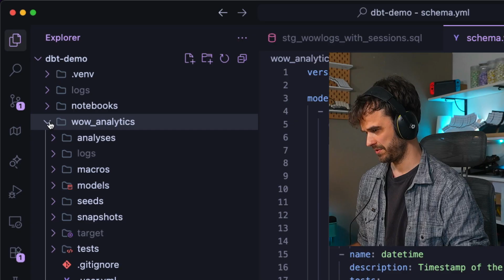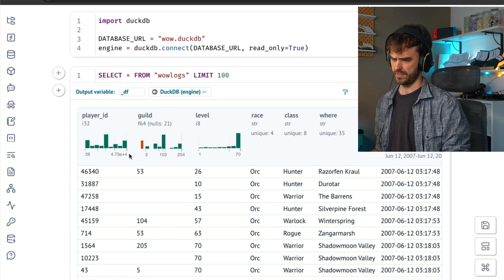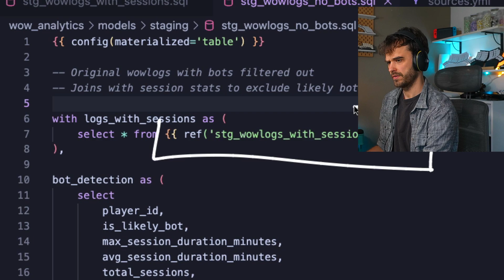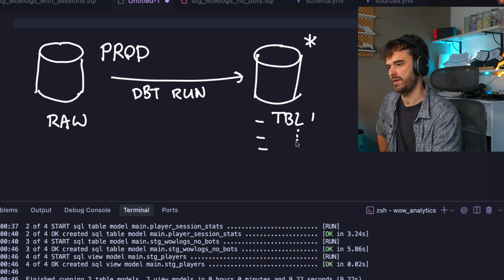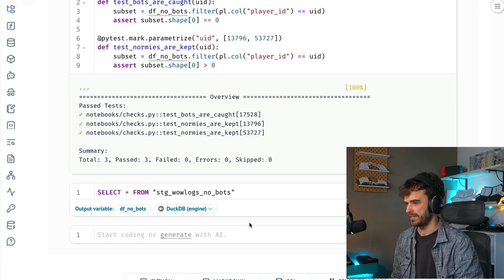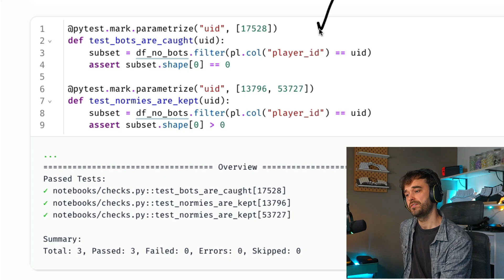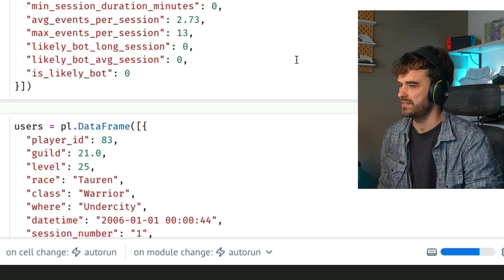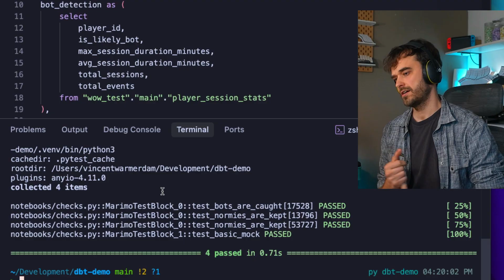Adding Pytest support for DBT SQL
Thanks to marimo you can mix pytest and SQL in Python notebooks now. That also means it's never been easier to treat your SQL as code that can be unit-tested, even if it's been generated by DBT.

This video shows you the entire setup, but if you want to play with the code you can find it here:

00:00 The problem with DBT
00:53 The dataset
02:54 DBT setup
06:13 Towards tests
06:46 Technique 1
08:26 Important protip
09:09 marimo tests
11:26 Technique 2
15:25 Dream a little